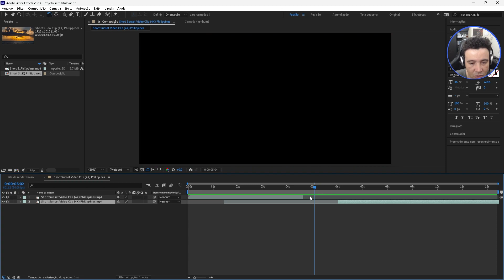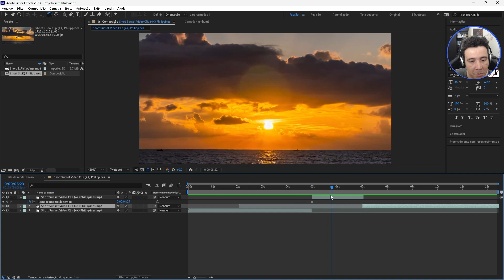Tutorial After Effects 2023 - Como dividir vídeos de forma simples!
Neste tutorial quero passar dicas rápidas de como dividir vídeos ou camadas de forma correta no After Effects utilizando atalhos simples.